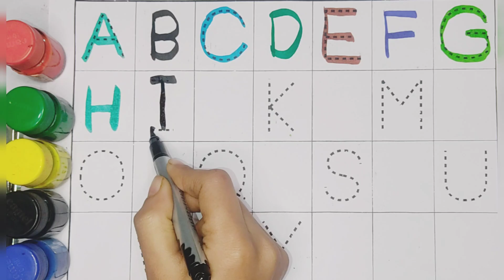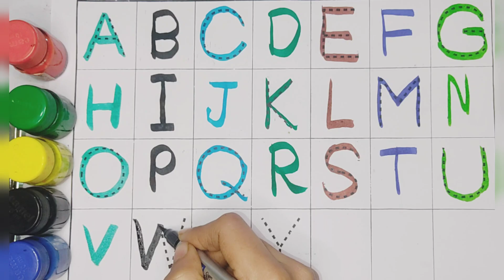A to z alphabet | Abc learn english alphabet | A for apple b for ball | 57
Your Query 👇
1. abc
2. abcd
3. abcde
 4. a for apple
 5. a for apple b for ball
6. a for apple b for ball c for cat
 7. a for apple b for ball c for cat d for dog
 8. a for aroplane
9. a for aroplane b for banana
 10. a for aroplane b for banana c for car
11. a for apple
12. abcdefg
13. English alphabet
 14. abcd cartoon
15. a for apple b for boy
16. alphabet songs
17. a for apple a for ant
18. nursery rhymes
19. a for apple song
20. abc songs for children
 21. abcd rhymes
 22. a for apple b for ball c for cat d for dog
 23. abcd alphabet
24. k se kabutar kha se khargosh
 25. a for apple b for badka apple
26. a se anar aa se aam
27. a for apple b for ball
28. abcd
29. a for apple wala
30. a b c d e f g
 31. abcd varnamala
32. a se anar in hindi
33. k se kabutar
34. Alphabet songs for children
35. abc alphabet songs
36. abcd varnamala
37. english varnamala
 38. english alphabet
39. A for apple
40. kids alphabet
41. alphabet for kids
42. abc song
43. a for apple b for ball c for
44. alphabet song
45. apple apple
46. abcd abcd
47. A for apple wala video
48. A for apple video cartoon
49. A for apple b for ball c for cat d for dog
 50. A for apple
51. ABCD
52. A for apple b for ball c for cat
53. A se anar a se aam
54. K se kabutar kha se kabutar
 55. A for apple b for
56. Varnmala
57.
58.
59.
60.
61.
62.
63.
64.
65.
 66. a b c d
67. abcd song
 68. abcd cartoon
69. cartoon
 70. abc song
71. Apple
72. abcd wala cartoon
 73. abcd abcd abcd abcd
74. b for ball
75. abcd video
76. alphabet
77. abcd a for apple
 78. abc cartoon
79. a for apple wala
80. ice cream
81. a b c d song
 82. bacchon ki abcd
83. abc abc 84. abcd ka videos
85. abcd ka new video
86. abcd today video
87. abcd 2022
88. a for Apple new video 2023
 89. a for apple b for ball today video
90.
91.
92.
93. most popular video abcd
 94. a for apple important video
95. today abcd
96. Learn with sonal ka video
97. abcd Learn with sonal
98. bacchon ka abcd video
 99. a for aeroplane b for banana video
 100. a for apple b for ball c for cat d for dog e for elephant